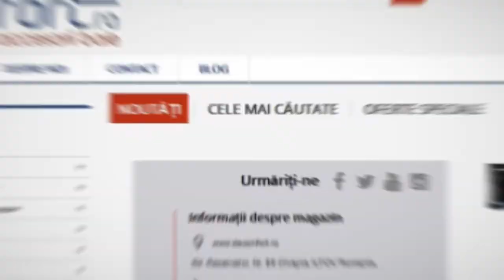Baterie senzor lavoar temperatura apa reglabila MaxiNew alimentare baterii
Baterie senzor lavoar temperatura apa regblabila MaxiNew alimentare cu patru baterii de 1.5V impresioneaza prin fiabilitate, iar ca element de noutate, senzorul care detecteaza miscarea se afla in jurul perlatorului (locul unde iese apa din baterie)

Baterie senzor lavoar temperatura apa reglabila MaxiNew

Alimentare bateriei senzor cu energie electrica se face cu ajutorul a 4 baterii de 1.5v

Bateria lavoar senzor are un design inovator - senzorul  de detectare a miscarii este montat in jurul perlatorului, locul pe unde iese apa.

Montarea senzorului in aceasta pozitie inlatura posibilitatea detectarii accidentale a miscarii din zona senzorului

Bateria senzor lavoar este integral din alama fapt ce asigura fiabilitate si rezistenta sporitachiar si in conditii de utilizare excesiva

Bateria senzor lavoar se aseaza bine pe orice suport cu ajutorul accesoriilor din pachet.

Reglarea temperaturii apei este posibila cu ajutorul manetei de reglare montate direct pe bateria senzor

Acest robinet ce asigura mixarea apei are in interior pastile ceramice fapt ce asigura fiabilitate crescuta

Cele doua racorduri de alimentare la reteaua de apa sunt 1/2

Dimensiunile bateriei lavoar senzor montare chiuveta baie se regasesc in imaginile atasate

Baterie senzor lavoar temperatura apa reglabila MaxiNew se intretine relativ usor cu o laveta umeda fara alte substante chimice sau abrazive dure

RECOMANDARE

Pentru fiabiitate crescuta si o functionare in parametrii initiali se recomanda ca reteaua de apa sa fie prevazuta cu filtru antiimpuritati montat inainte de intrarea apei in circuitul bateriei.